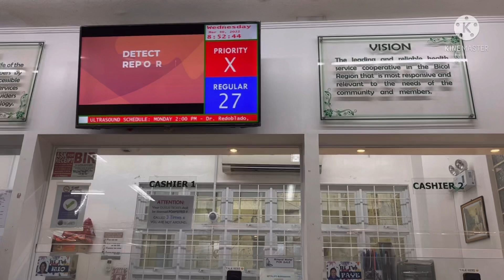VLOG#20: SM LEGASPI BOUGHT IPHONE 11 ,GOING TO NUESTRA SEÑIORA DE SALVACION LEGASPI CITY